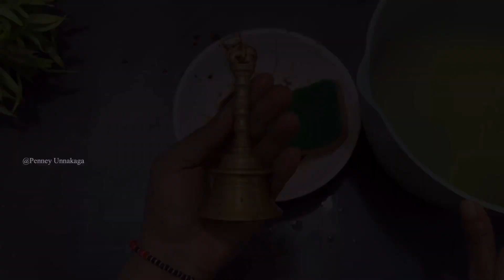பூஜை சாமான்கள் நொடியில் பளிச் பளிச்!! இனி கை வலிக்க தேய்க்காதீங்க! No Vinegar No baking soda &lemon